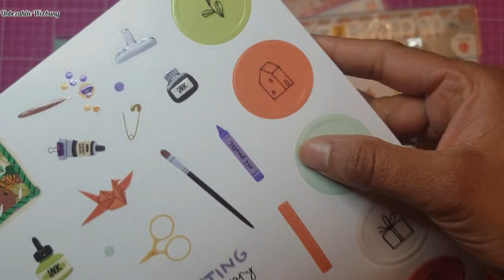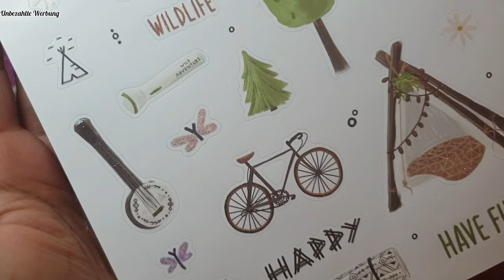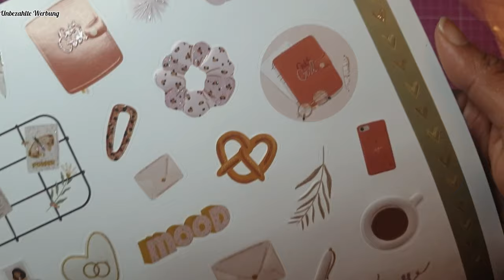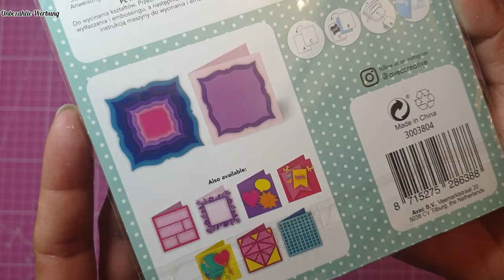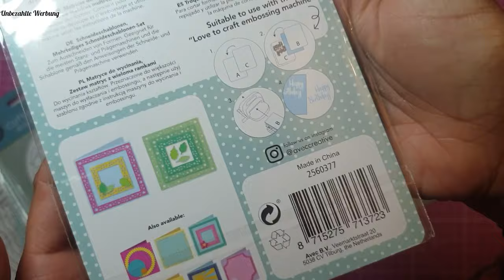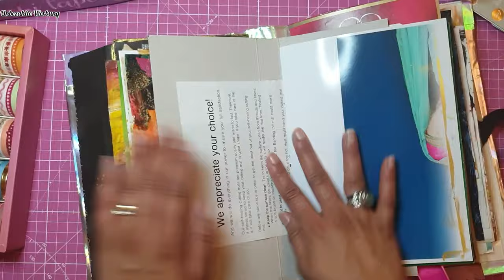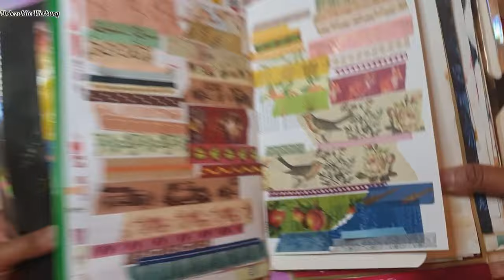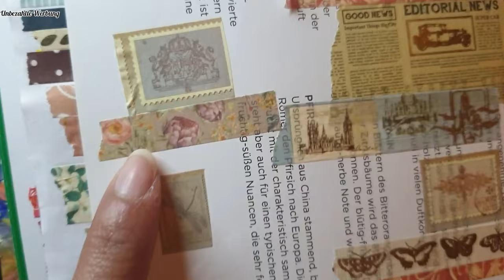Action Haul* Washitape Sets* Embossed Sticker* Stanzen uvm.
Hallo und Herzlich Willkommen auf meinem Kanal. Hier zeige ich euch den 2. Teil von meinem Action Haul mit Neuen Washitape Sets die ich euch alle zeige. Wir gestalten auch 2 Seiten damit. Außerdem zeige ich euch  Embossed Sticker, Stanzen und Bänder. Ich wünsche euch ganz viel Spaß bei diesem Video.